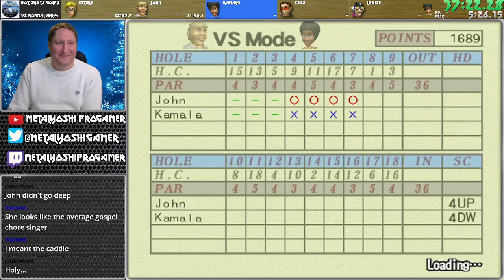HIO!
A quick highlight from my first completed speedrun of Hot Shots Golf 3.  This was a good start, though a bad endgame made it disappointing overall.

I ended up saving over 20 minutes on another run later despite being up to 3.5 minutes behind at one point.  That video will be ready and published soon.